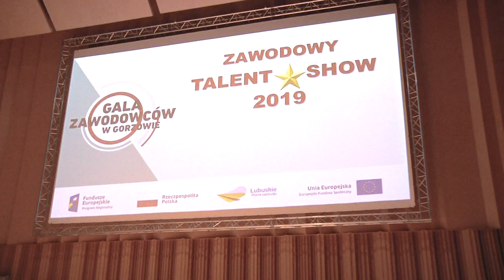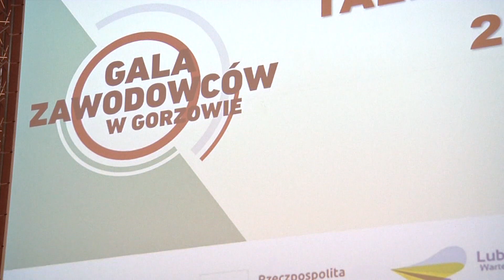Info - FOKUS - Zdolni "Zawodowcy".